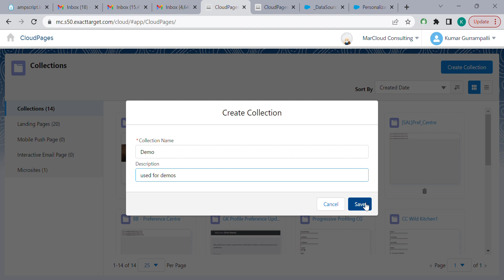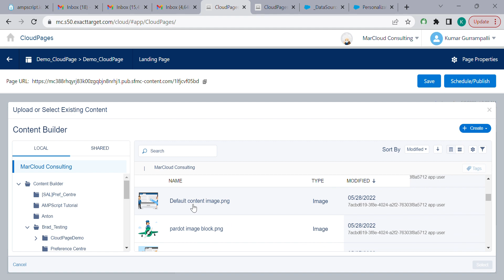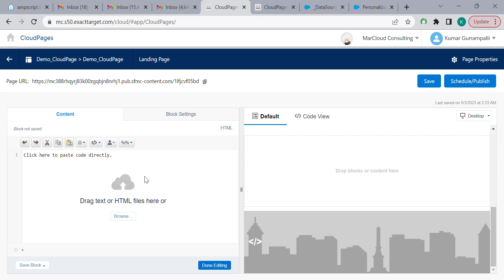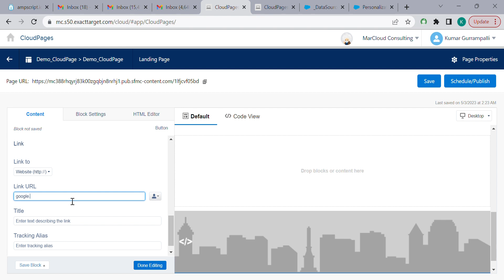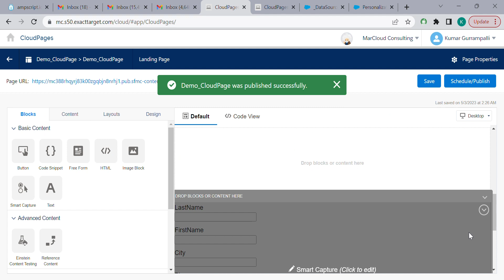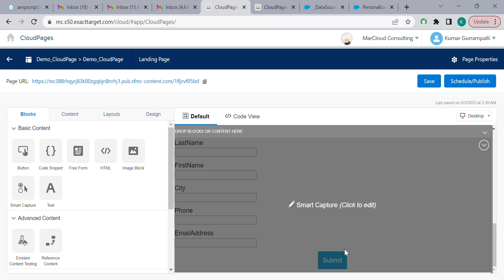Marketing Cloud CloudPages Demo: How to Create Your First Landing Page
A short demo showing the process of creating a new Collection and landing page in Marketing Cloud CloudPages, from MarCloud Consulting.